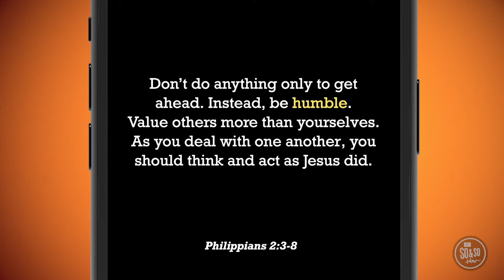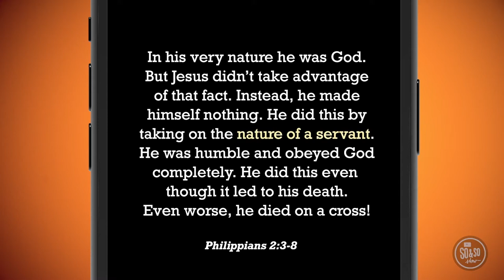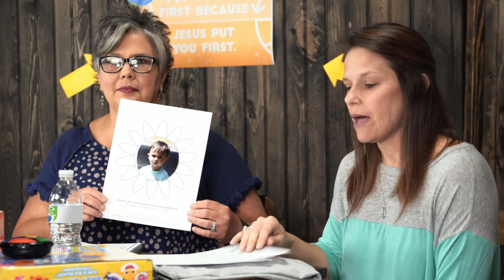04152020 | CKM Online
Here is this week's lesson.  Enjoy!